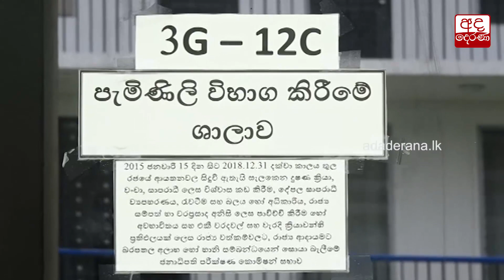නිදහස් පක්ෂයේ සන්ධානයක් ගැන දුමින්ද දිසානායකගෙන් ඉඳියක්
Duminda hints of an alliance from SLFP